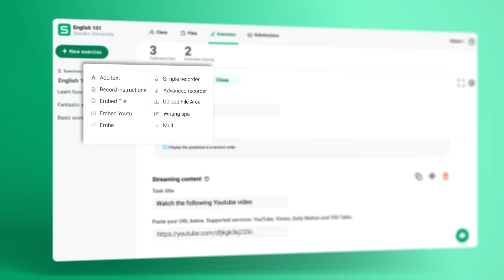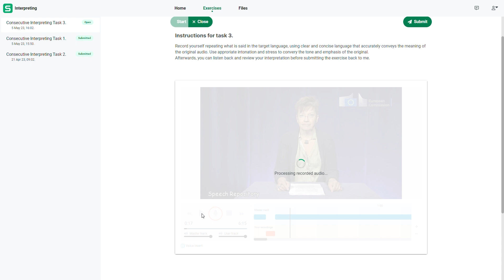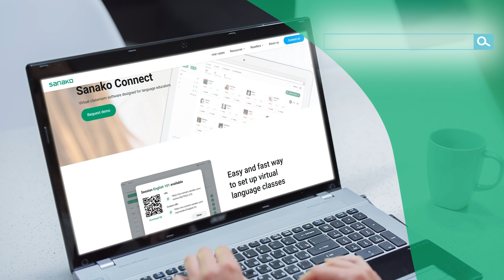Sanako Connect - Web-based language teaching hub for universities & schools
Sanako Connect offers automated pronunciation grading and interactive speaking tasks to help students master speaking in a foreign language.

Teachers can set up live group discussions, monitor each group, and collect recordings for feedback.

The platform also allows for whole-class assessments and live speaking and listening exams for high-stakes tests.